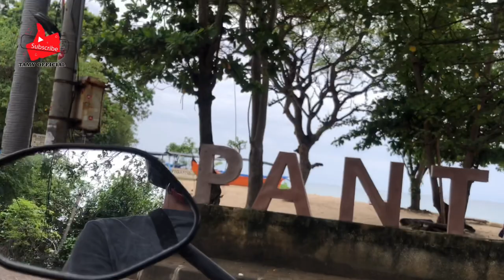What Really Happened In Kuta Bali After New Years 2022 - Bali Update 2022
Today January 4, 2022 I am covering the latest situation around Kuta Among them, I will pass through Ngurah Rai Airport St., Dewi Sartika Tuban St., Kartika Plaza St, Kuta Beach St, Kuta Beach, Legian Street, Kuta Raya St.and Sunset Road. For more details, please watch my video to the end.